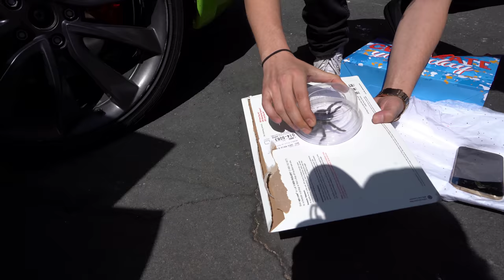STREET RACER PULLS OVER DRUNK DRIVER *MUST SEE*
Seriously guys drinking and driving is F-ing stupid. Ya we made this a prank etc... but to keep it real we saved his life if not many others by getting his butt off the road. DONT DRINK AND DRIVE!

Only have IG and YouTube LOL